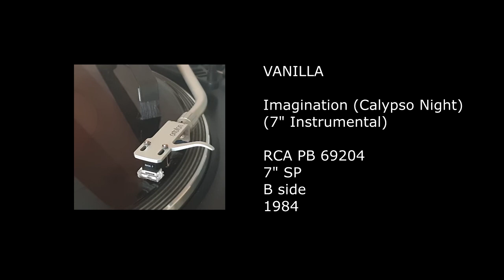VANILLA - Imagination (Calypso Night) (7'' Instrumental) - 1984